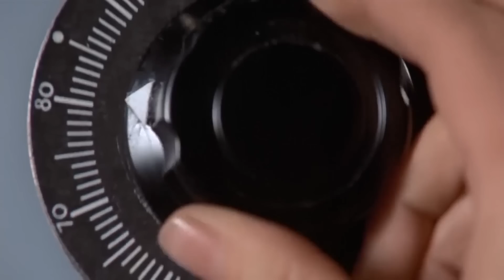MovieZone Live Speciál: Clerks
Cival s Mr. Hladem zavzpomínali na doby, kdy viděli Clerks alias Mladé muže za pultem alias Podvodníčky za pultem poprvé. Doma ve studiu s vyřídilkou ne nepodobnou hrdinům Kevina Smithe. Přijďte pobejt, nebuďte nevděční zákazníci, odpusťte zvuk tramvaje v pozadí a vsadíme se, že dostanete sto chutí si hned tenhle Smithův debut pustit, protože i po bezmála třiceti letech a dvou sequelech má pořád o životě co říct.